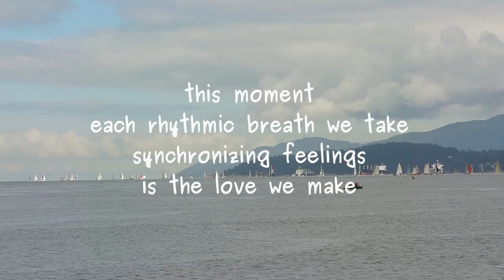entwined and merging